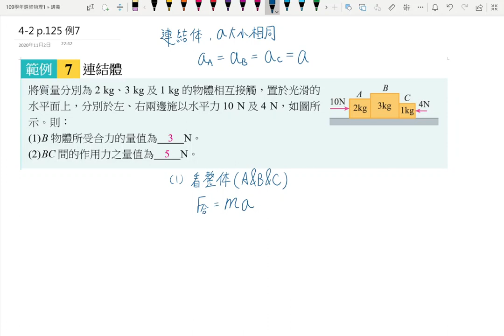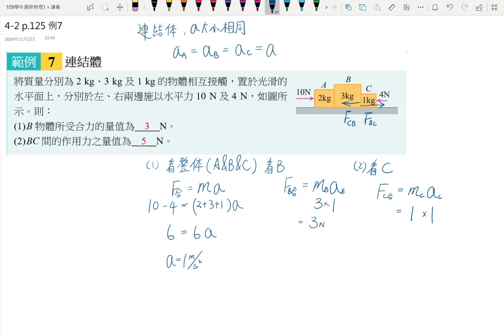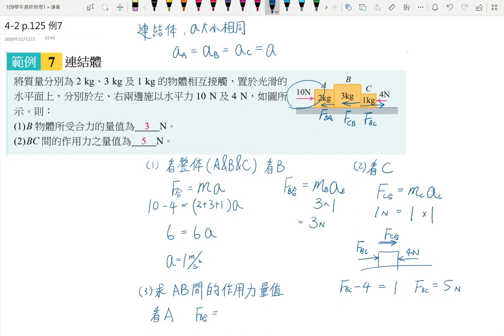4-3講義p135 例7